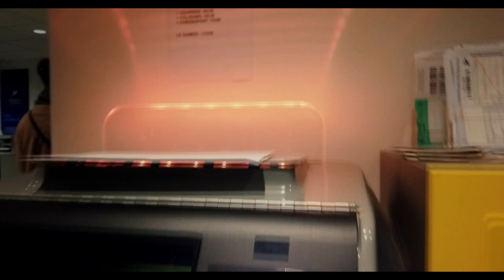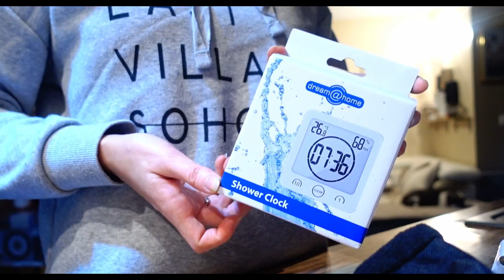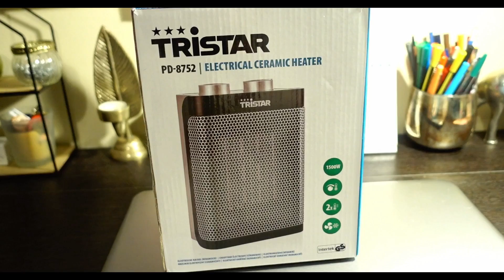PLACE EN CUISINE 🍅 | VLOG 625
✨YOUR SMILE DIRECT : ALIGNEURS TRANSPARENT

✨Leur contact de téléphone pour plus d'informations : 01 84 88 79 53